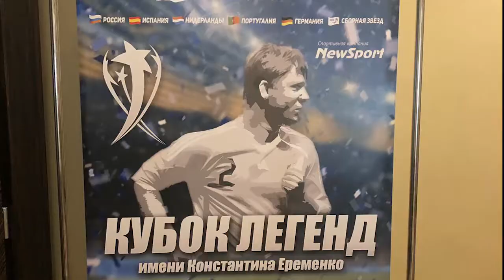Gaizka Mendieta - Legends Cup (Russia)